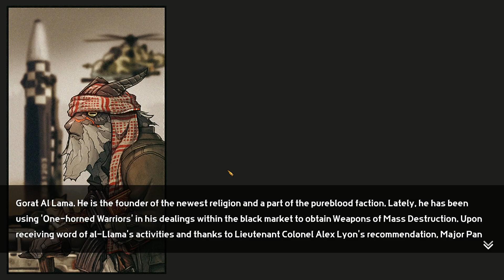Bad 2 Bad Apocalypse gameplay